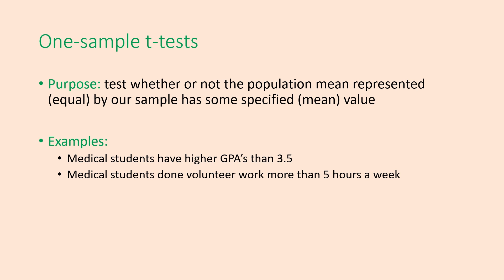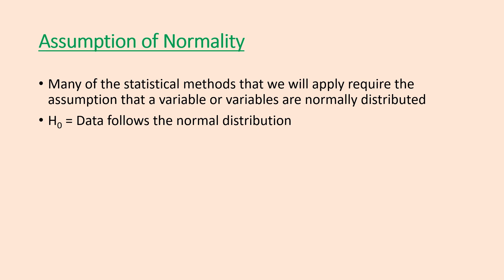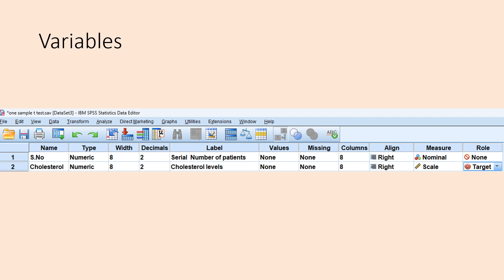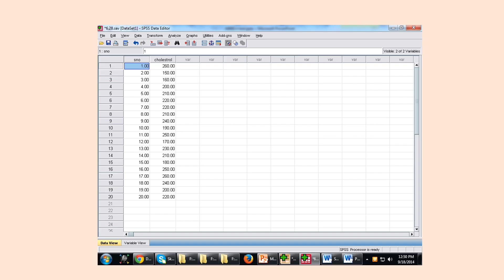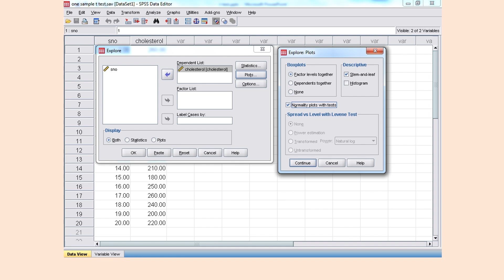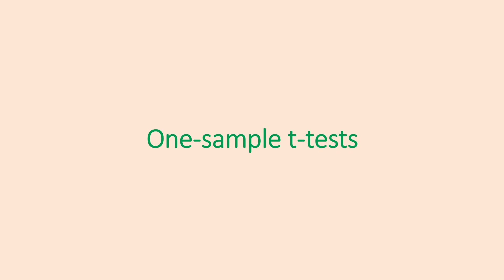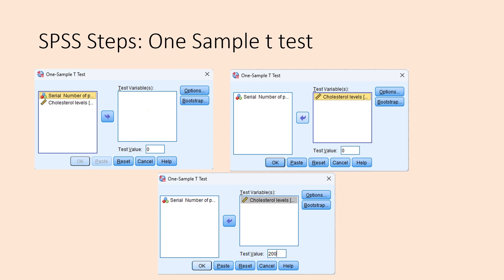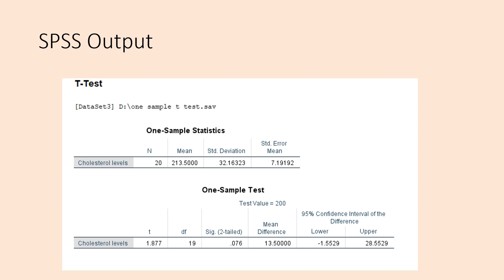Biostatistics SPSS: One Sample T-Test | Made Easy for Doctors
Biostatistics With SPSS: One Sample t-Test | Made Easy for Doctors (#@medresearch-bz)

Welcome to this straightforward and practical lecture on the One Sample t-Test — part of our Biostatistics Made Easy for Doctors series! If you're a medical student, clinician, or researcher, this video will help you understand how to compare sample data with a known or hypothesized value using this simple but powerful statistical test.

No confusing formulas — just clear concepts with medical examples you can relate to.

🔍 In this lecture, you’ll learn:

What is a one-sample t-test, and when to use it
Key assumptions behind the test
Step-by-step guide to performing the test (with or without SPSS)
Real-world clinical examples (e.g., comparing average blood pressure or lab values to standard reference)
How to interpret the p-value and draw valid conclusions

Why this matters: The one-sample t-test is widely used in clinical audits, quality checks, and small-scale studies. Mastering this test helps you make evidence-based decisions and strengthen your research skills.

Perfect for:

MBBS, BDS, and nursing students
PG residents and researchers
Doctors working on dissertations or journal articles
Anyone seeking to understand statistical testing in a clinical context

 for more easy-to-follow lectures on biostatistics, research methods, and medical data interpretation — all made simple for the healthcare community!